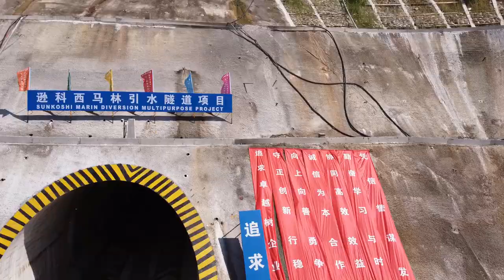Sunkoshi Marin (SMDMP) Drone Footage of Robbins TBM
On October 14, 2022, a 6.4 m diameter Robbins Double Shield TBM became Nepal's second-ever TBM launch. The machine is now boring the Sunkoshi Marin Diversion Multipurpose Project (SMDMP), a more than 13 km long tunnel through sandstone, siltstone, mudstone and conglomerate. The tunnel, which travels through the mountains of southern Nepal, will be used for both irrigation and hydropower.